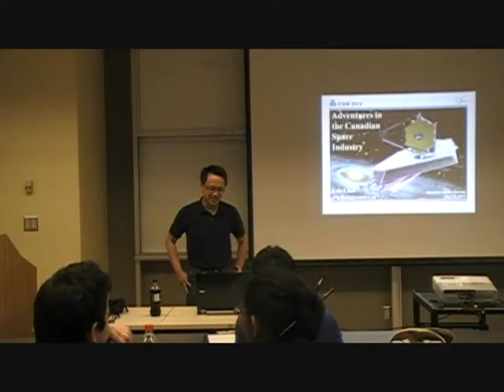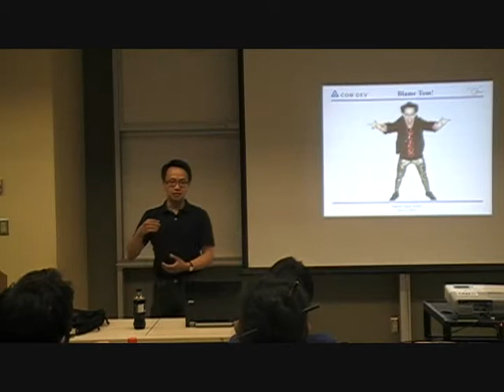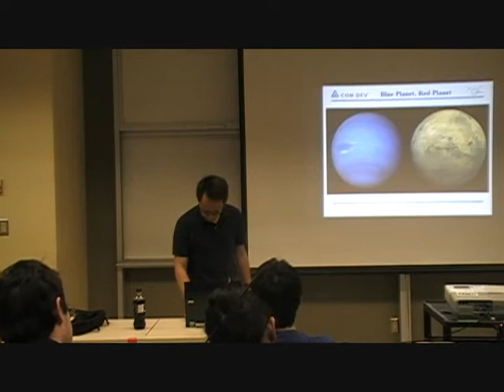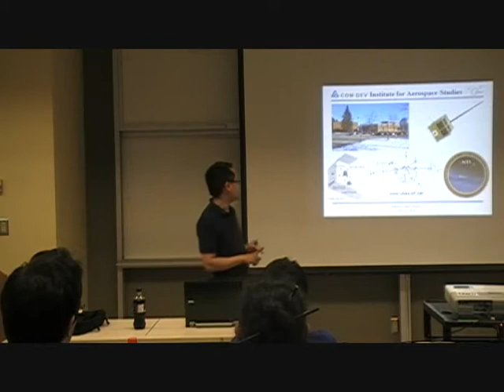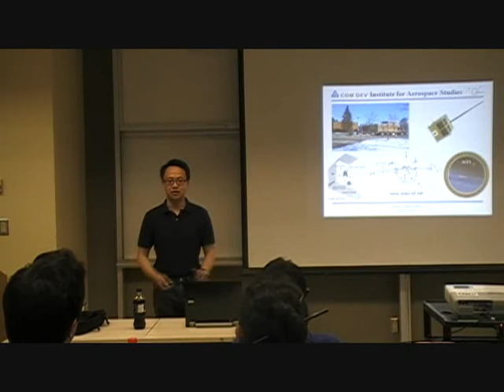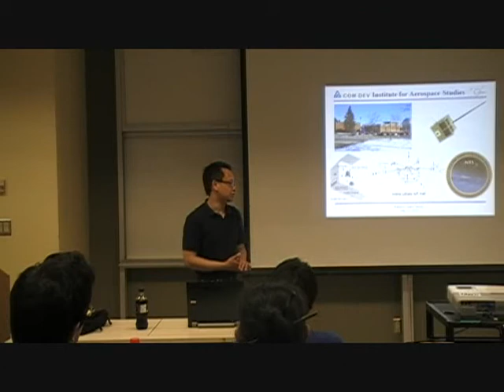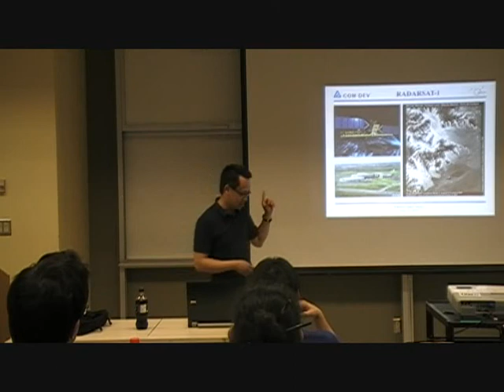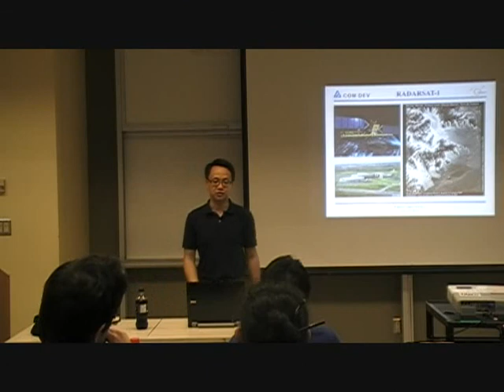Waterloo Space Society presents Eric Choi - Part 1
Adventures in the Canadian Space Industry

An aerospace engineer by training, Eric has a bachelors degree in engineering science and a masters degree in aerospace engineering, both from the University of Toronto, and an MBA from York University.  He has worked on a number of space missions including the Phoenix Mars Lander, the Canadarm2 on the International Space Station, the RADARSAT-1 Earth-observation satellite and the MOPITT instrument on the Terra satellite.  In 2009, he was one of the Top 40 finalists (out of 5,351 applicants) in the Canadian Space Agency's astronaut recruitment campaign.  He is currently the business development manager for the Mission Development Group at COM DEV